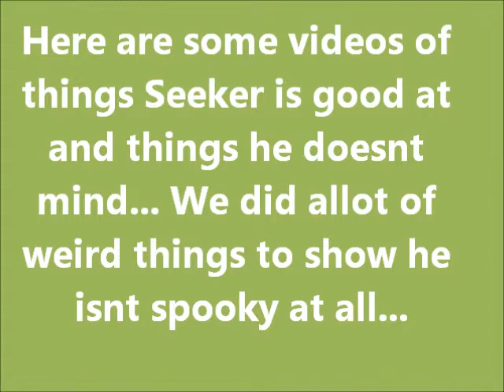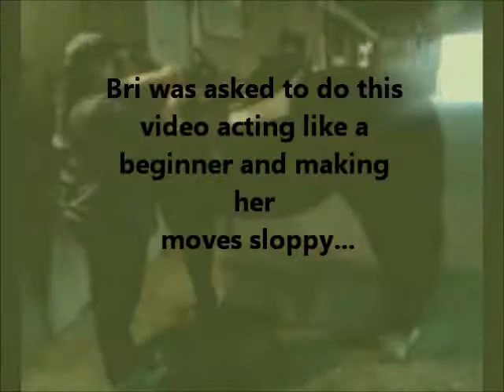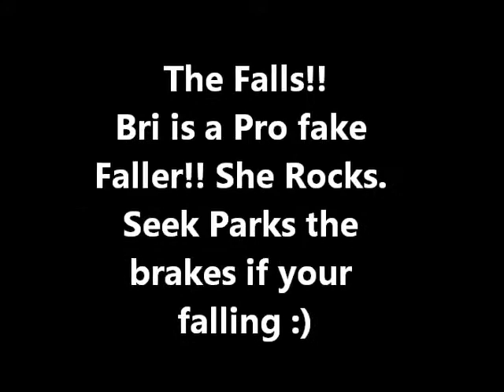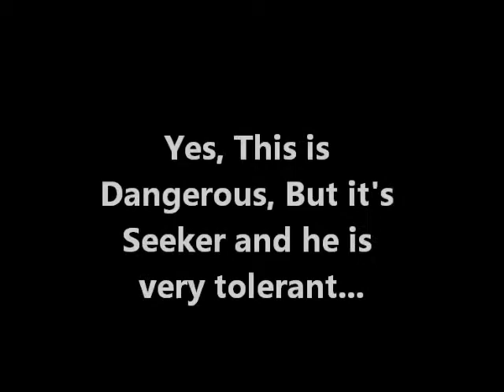Seeker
‎**FREE LEASE**
Offering my QH Gelding for a free lease. He is 15.2hands tall. Seeker has been ridden and shown in just about every event you can name. He also drives. Has done lessons for beginners, My 3 yr old nephew can get on and pull him all around and ride like he is a big shot. He is truly and all around horse with great ground manners. He is very well loved But about 3 yrs ago he hurt his knee and I weigh to much to be running or doing hard long trails with him So wether its a lighter rider, or easyer job, either works.
My Rules for the Free lease:
**MUST stay with in 1 hr drive fom my house. He is located in White Lake, Michigan which is Oakland county (Firm on this, So dont ask if further)
**Primary rider 200lbs and under
**Must sign my lease agreement that includes agreement knowing its a lease only and may not rehome or sell him and that if I come visit and he is in poor condition I have full rights to pick him up, There will only be one warning if I notice weight loss or other decline in physical condition.
Seeker is a very special horse and that truly a one in a million horse that you can go anywhere with and do anything with. He will be great for a kid wanting to do more, while being a horse the parents can trust. Message me if you would like to come meet and try him out... Thanks